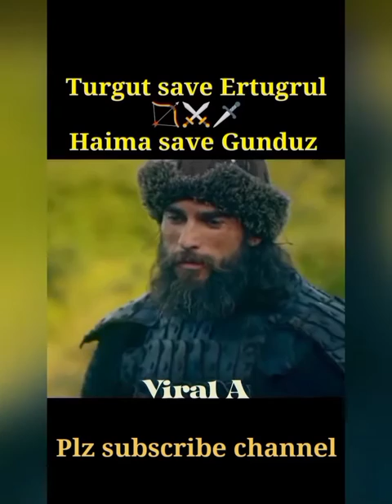Ertugrul Ghazi ⚔️ status II Turgut save Ertugrul🔥II haima hatun Save Gunduz 😘